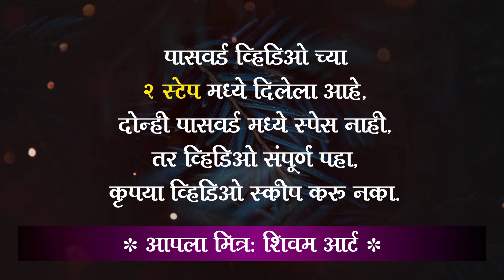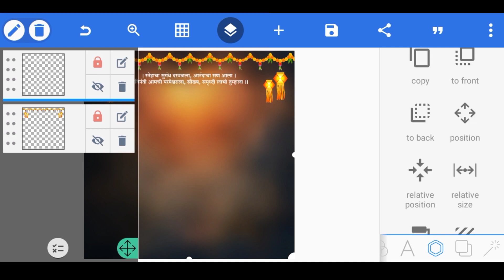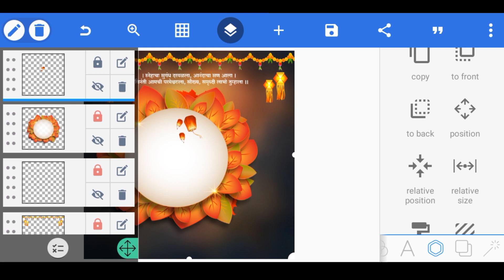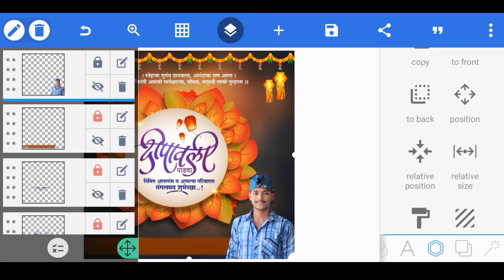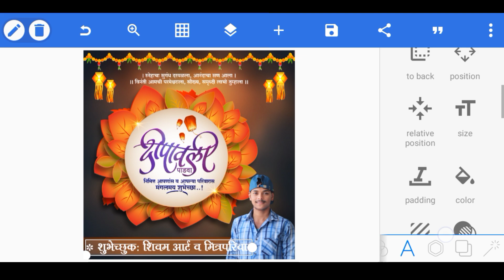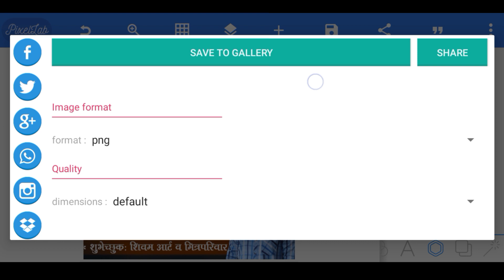Diwali Padwa (दिवाळी पाडवा) Banner Editing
Diwali Padwa (दिवाळी पाडवा) Banner Editing |diwali banner editing

नमस्कार मित्रांनो,
आपल्या YouTube चॅनेल Shivam editing zone वर आपले स्वागत आहे.
व्हिडिओ आवडल्यास नक्की
 धन्यवाद..

 मित्रांनो 🙋 ,
धन्यवाद...😊

          🚫🚫 STRICT WARNING 🚫🚫

               कोणीही Comment Box मध्ये
                     Password टाकू नये..
              अन्यथा त्याला Block केले जाईल

           🟠🟡🟢DOWNLOAD MATERIAL🟢🟡🟠

                  🟠🟡🟢SOCIAL MEDIA🟢🟡🟠

                    🟠🟡🟢USED APPS🟢🟡🟠